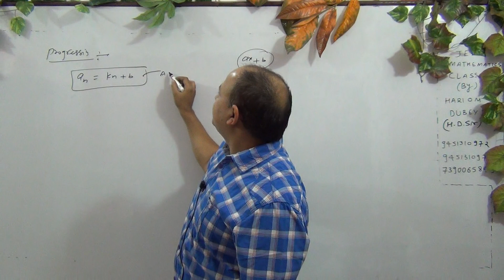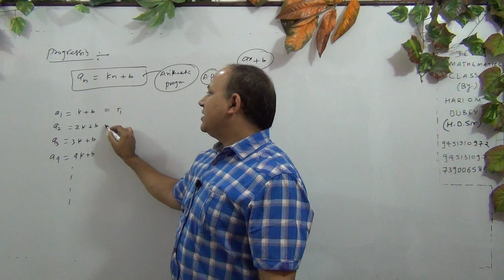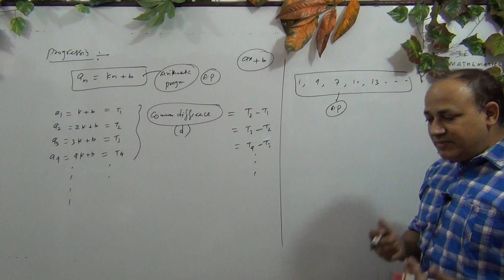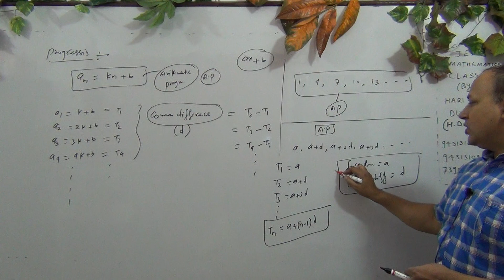Sequence and Series (L -3)